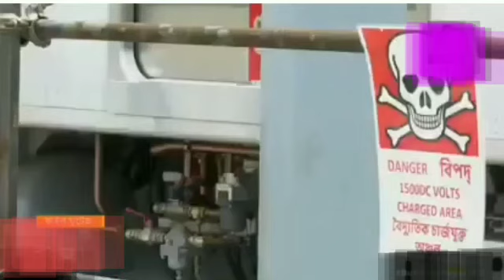বিভিন্ন প্রকল্পের আওতায় ব্যয় ও দেশীয় সংকট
বর্তমান চলমান সংকটের উপর দায়ী করছে অনেকে এই চলমান প্রকল্প গুলোকে।